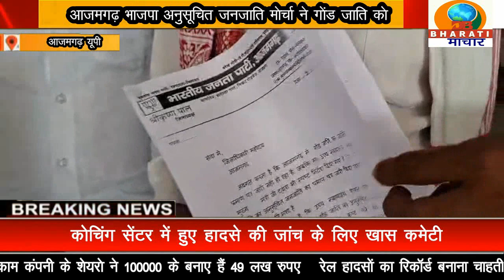आजमगढ़:भाजपा अनुसूचितजनजाति मोर्चा ने गोंड जाति को अनुसूचित जनजातिप्रमाण पत्र निर्गतकिए जाने कीमांग